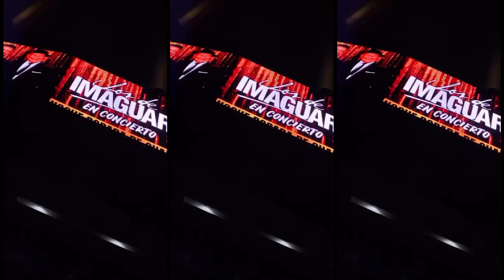Entrevista 🎤🎧 Los de Imaguare en ChamamecerosElEquipo por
Pablo Velazquez presenta Chamameceros Sangre nueva.
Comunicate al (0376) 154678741